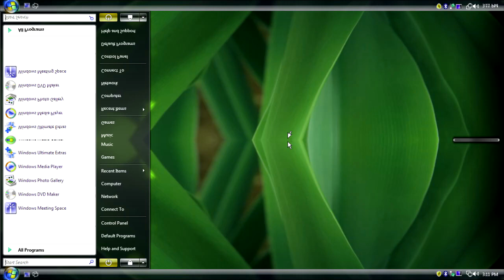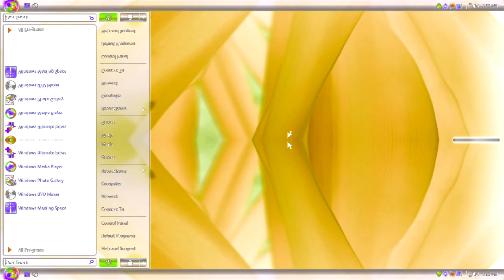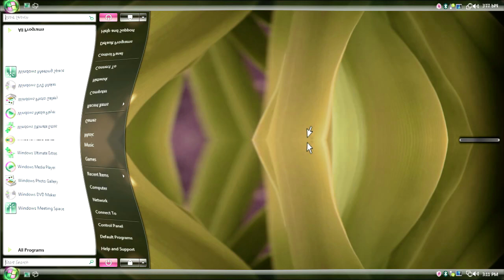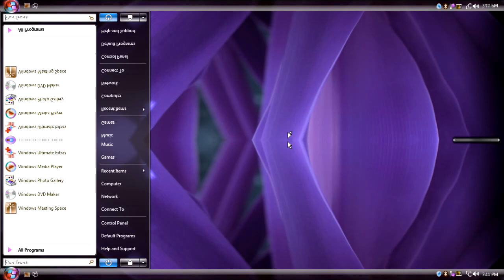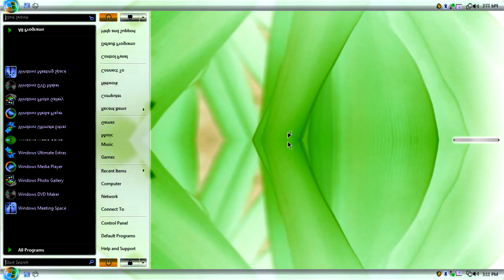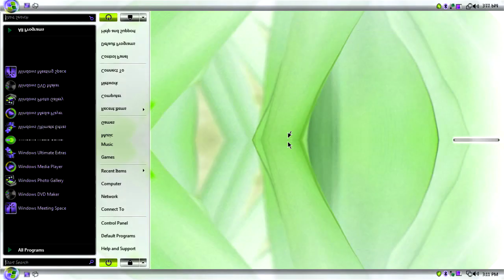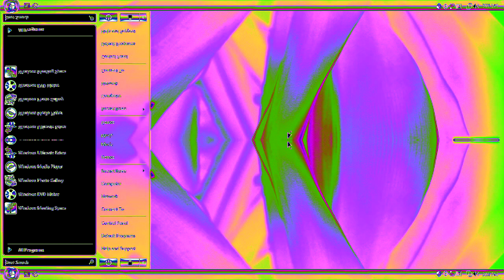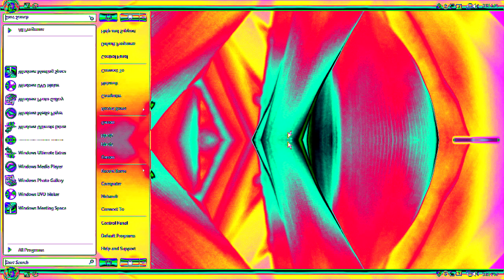Windows Vista Delta Edition And Desktop Startup Sound Effects (SBP1982E) in G Major 903.